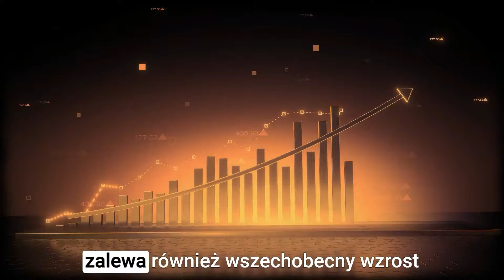CENY ROSNĄ TAK JAK NIGDY WCZEŚNIEJ